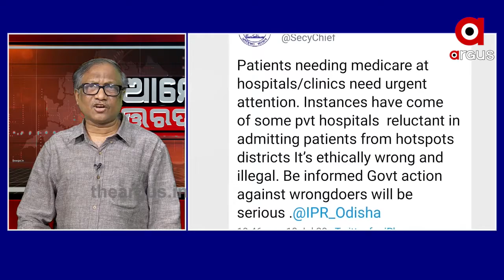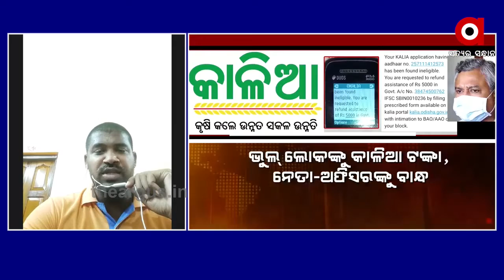ଆମେ ଉତ୍ତରଦାୟୀ...| We are answarble